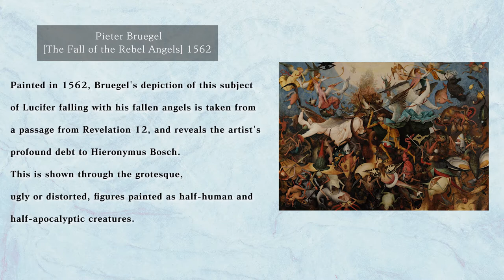Pieter Bruegel “The fall of the rebel angels” with motion and sound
The Fall of the Rebel Angels is an oil-on-panel art piece painted in 1562 by the Netherlandish Renaissance artist, Pieter Bruegel the Elder.
The painting depicts Lucifer along with the other fallen angels that have been kicked out of heaven. Angels are falling from the sun in a stacked manner along with ungodly creatures that Bruegel has created.
This piece by Bruegel was previously thought to be a Hieronymus Bosch piece. Bruegel was influenced by a variety of artists such as Albrecht Durer, Frans Floris I, and Hieronymus Bosch. He also got ideas for the creation of his creatures in his previous works, The Last Judgement and Mad Meg.

Artist : Pieter Bruegel
Style : Oil painter
Date : 1562